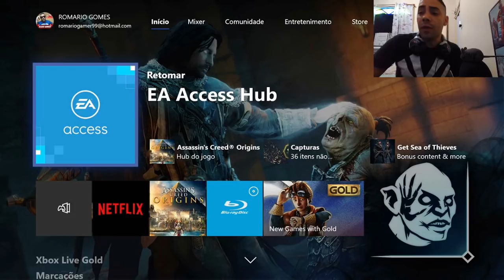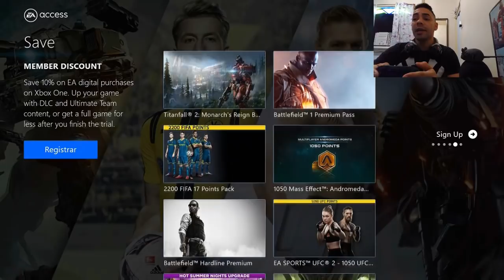EA ACESS PRECISA SER GOLD?OS JOGOS SÃO MEUS ?QUANTOS JOGOS TEM? .........